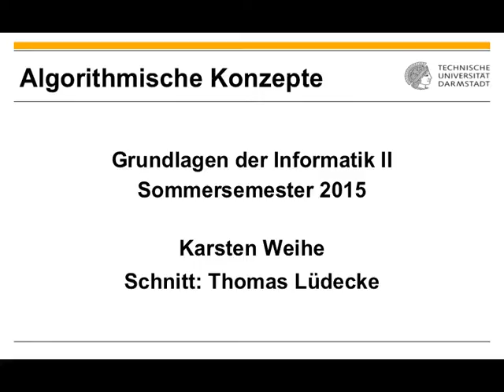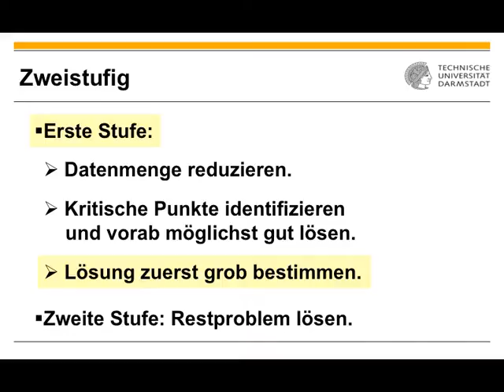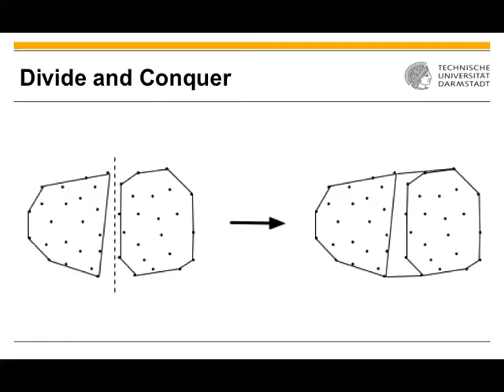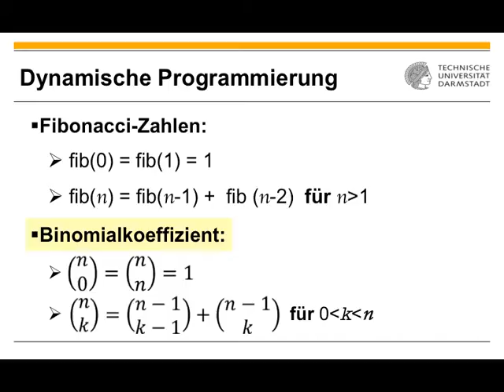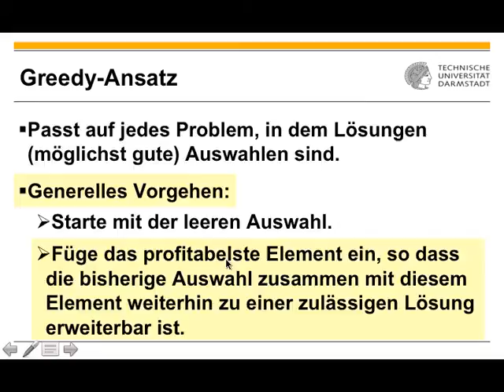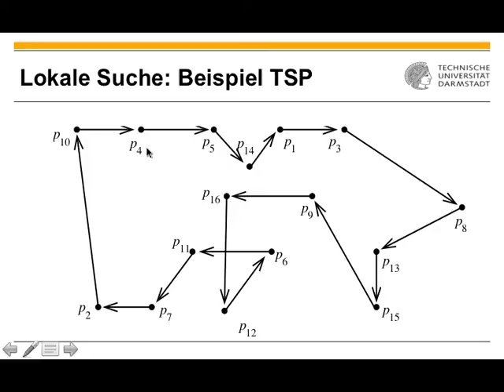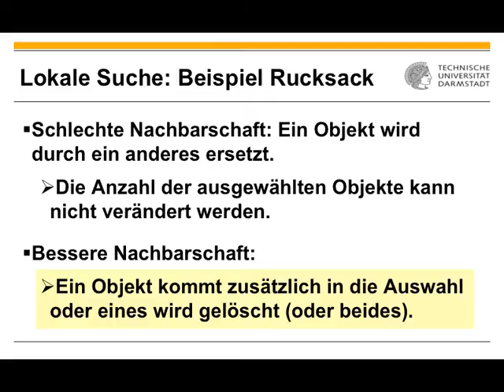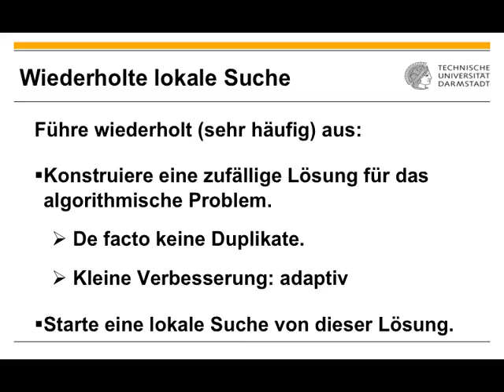Algorithmen und Datenstrukturen Vorlesung 22 vom 30 6 2016